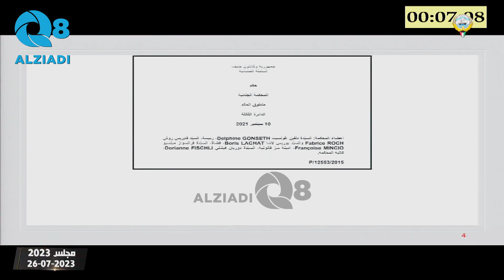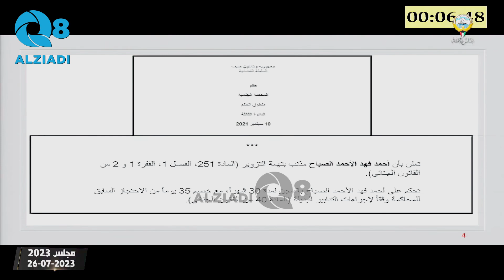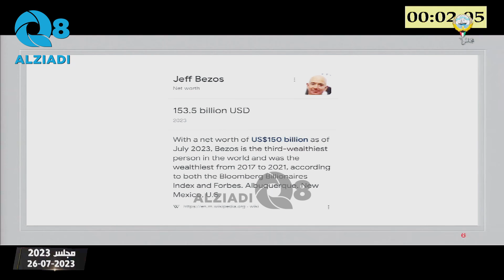كلمة النائب مرزوق الغانم من جلسة الرد على الخطاب الأميري: تصحيح المسار بعهد النواف و الفهد أكبر كذبة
كلمة النائب مرزوق الغانم من جلسة الرد على الخطاب الأميري: تحقيق شعار برنامج عمل الحكومة “تصحيح المسار” في عهد حكومة أحمد النواف وأحمد الفهد هو أكبر كذبة في التاريخ السياسي الكويتي الحديث